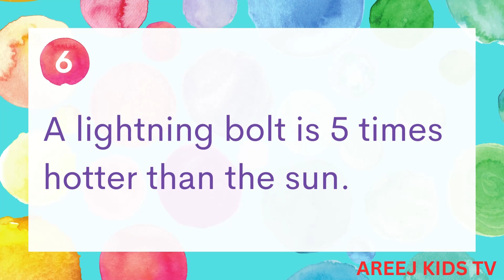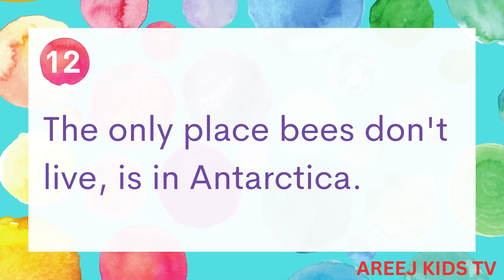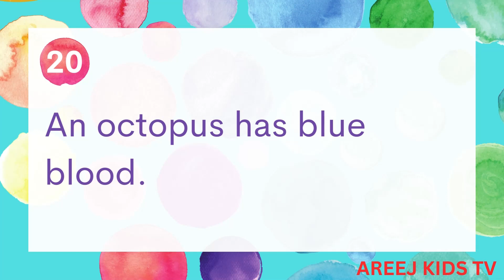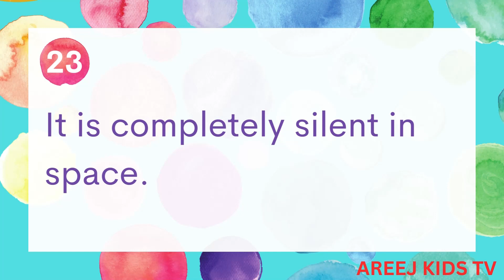Fun Facts for Kids Brain Break! 🧠🎉 / Kids Activity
Welcome to our Fun Facts for Kids Brain Break video! Are you ready to take a quick break from your day and dive into a world of fascinating facts? 🌍 In this video, we've compiled a collection of fun, mind-blowing facts that will not only entertain you but also expand your knowledge! From incredible animal trivia to mind-boggling science facts, there's something for every curious mind.

Join us as we embark on an exciting journey through the wonders of the world, discovering amazing facts that will leave you amazed and eager to learn more! Did you know that the blue whale, the largest animal on Earth, has a heart the size of a car? Or that the Great Wall of China is so long that it could wrap around the Earth more than twice? 🐋🏰 These are just a few examples of the incredible facts waiting for you in this video.

So, whether you're taking a break from schoolwork, looking for something fun to do with your friends, or just want to learn something new, our Fun Facts for Kids Brain Break video is the perfect choice! Get ready to exercise your brain and have a blast while doing it. Get ready to be amazed! 🚀✨

Danny go
Danny go!
Danny go kids songs
kids action songs
brain breaks action songs
brain breaks for kindergarten
brain breaks on youtube
brain breaks for preschoolers
exercise danny go
move your body song
move song
movement song for kids
danny go move,exercise song for kids
exercise songs for preschoolers
exercise song cocomelon
exercise for kids
danny go dance song
kids dance song
brain breaks for kids
movement break
movement songs for preschoolers
brain break games
be well played pe games
brain break for kids
kids fitness
bewellplayed
brain breaks
dance and freeze
freeze dance song
go noodle
gonoodle
just dance
kids dance
dance song
lava freeze song
kids freeze dance
mario chase
freeze dance kids
freeze dance song for children
move and freeze game
find the match
super brain break
floor is lava
freeze dance hero
floor is lava brain break
Mario brain break
mario run
mario brain break
brain break
mario games for kids
mario floor is lava
mario freeze dance
mario chase
super mario games for kids
super mario run
super mario floor is lava
super mario movie
mario movie
mario just dance
spring brain break
mario would you rather
mario egg hunt
super mario chase
youtube kids
pe with mr g
coach corey martin
matthew wood
games for kids
super mario brain break chase
mario
luigi
pe
phonics
learning
learn
abcs
letters
kids songs
slime
nursery rhymes
toddler shows
preschool
preschool learning video
toddler videos
learn to read for toddlers
phonics for kids
kindergarten
letter sounds
learn to write
preschool prep
kids shows
abc
songs for kids
floor is lava game
surprise
toys
phonics song
3 year old